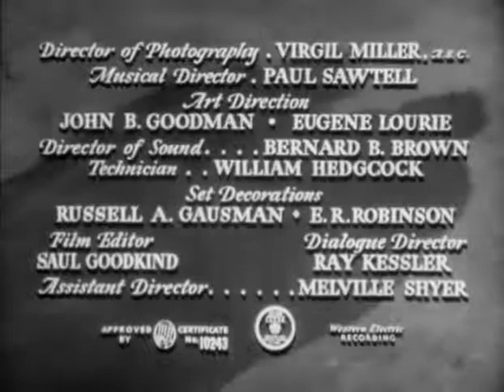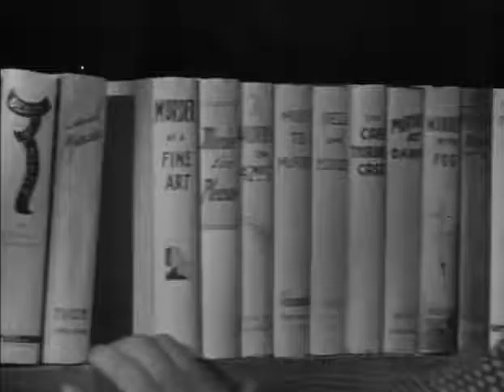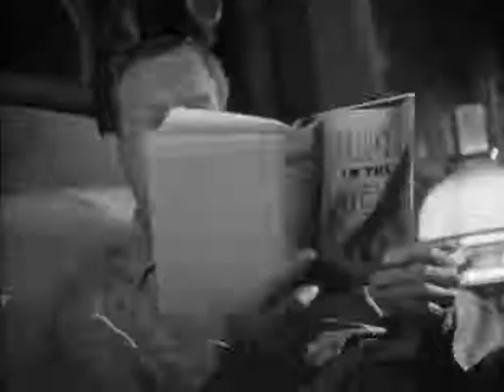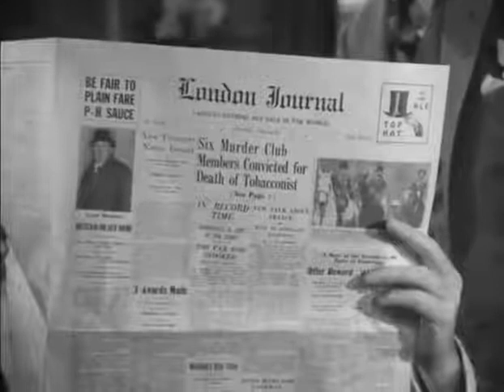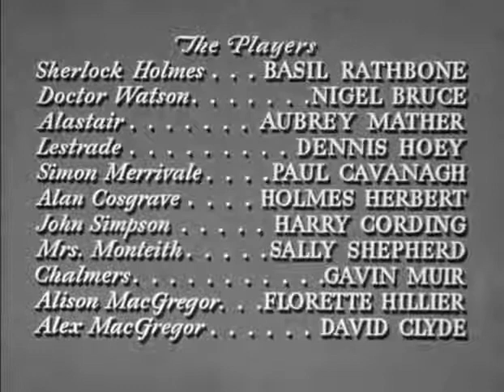Sherlock Holmes / Folge 10 / Das Haus des Schreckens /1945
Viel Vergnügen und vielen Dank für ein Like / Abo

Der Klub der guten Kameraden trifft sich in einem abgelegenen Landsitz in Schottland und bestand ursprünglich aus sieben Mitgliedern. Jedoch sind zwei Mitglieder – Ralph King, ein Anwalt im Ruhestand und Stanley Raeburn, ein ehemaliger Schauspieler – nach Zusendung von Apfelsinenkernen zu Tode gekommen. Da die Klubmitglieder hoch lebensversichert sind und sich gegenseitig als Begünstigte eingesetzt haben, bittet der Versicherungsagent Chambers den Meisterdetektiv Sherlock Holmes und dessen Freund Dr. Watson darum, Licht ins Dunkel zu bringen.

So reisen Holmes und Watson nach Schottland zum Haus des Schreckens, wie es von den Bewohnern des nahen Dorfes genannt wird, wo die Klubmitglieder zur Zeit Gast bei einem ihrer Klubkameraden sind. Jeden Tag überbringt die Haushälterin Mrs. Montieth während des Dinners an jeweils eines der Klubmitglieder einen Brief, in dem sich jeweils so viele Orangenkerne befinden, wie die noch vorhandene Anzahl der Klubmitglieder. Kurz nach Holmes' Ankunft fällt Guy Davis zum Opfer, dann später der nervöse Alan Cosgrave und schließlich der impulsive Captain Simpson. Auch Inspector Lestrade ist mittlerweile vor Ort.

Unterdessen wird der Tabakverkäufer MacGregor ermordet – Holmes vermutet, dass er zu viel über einen Vorgang im Haus der Kameraden wusste, da er an Lestrade eine Nachricht geschickt hatte, sich dringend mit ihm treffen zu wollen. Bei Holmes Rückkehr ist nach dem Tod des zwielichtigen Dr. Merrivale nur noch der Vorsitzende des Clubs, Bruce Alastair, am Leben. Es stellt sich heraus, dass sich die Klubmitglieder nach ihrem „Ableben“ in einem geheimen Kellergewölbe des Hauses versteckt hielten, um dort auf eine Auswanderung zu warten und die Versicherungsprämien einzustreichen. Der ebenso lammfromme wie naive Bruce Alastair sollte dabei als Sündenbock benutzt werden. Als Watson dem Geschehen auf die Spur kommt, wird er von den guten Kameraden entführt und soll ermordet werden. Durch die Ausmessung des Hauses erfährt Holmes jedoch von dem Gewölbe und kann Watson retten.

Die guten Kameraden werden nicht nur wegen Betruges verurteilt, sondern auch wegen Mordes. Sie töteten nämlich MacGregor, der ihnen auf die Spur gekommen war. Die Versicherung und Alastair bedanken sich unterdessen bei Sherlock Holmes.